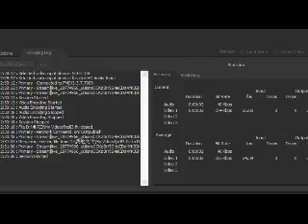[佐生實況台]超喜歡地獄HellYeah!!PRAT5.五彩繽紛的世界對地獄兔來說真是地獄.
PART-END